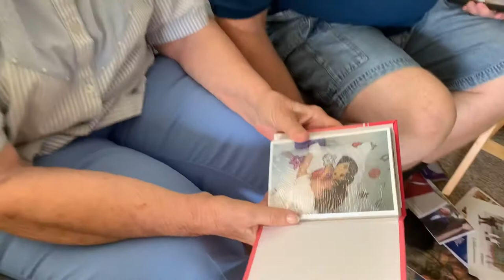Kenzy Mask having Great Time with Granny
We helped grandma to pack her things.